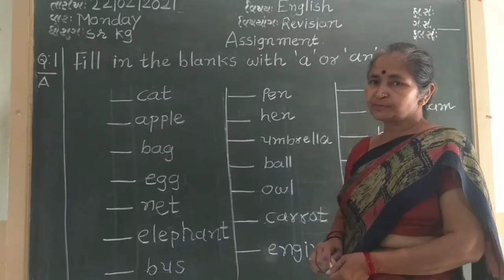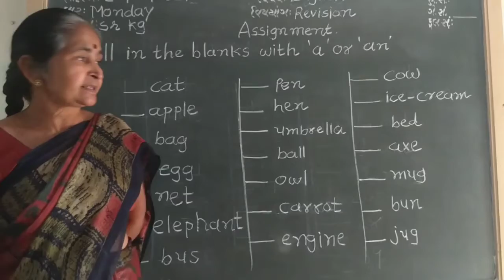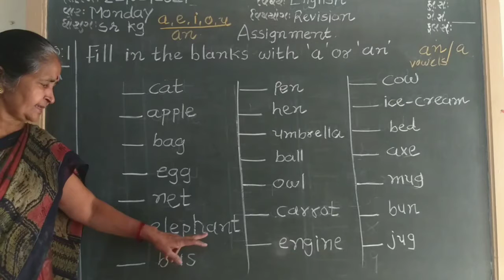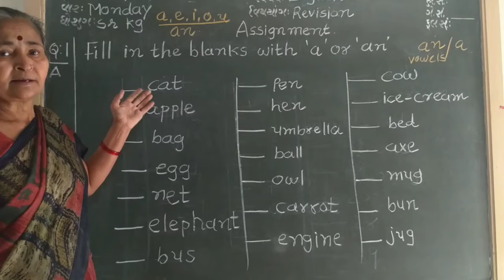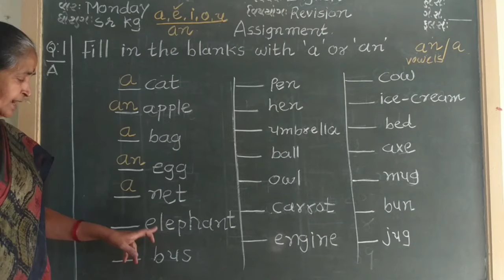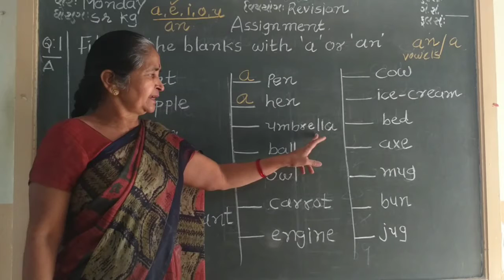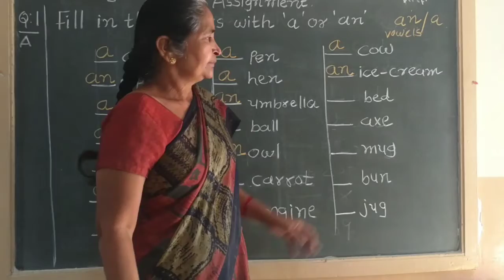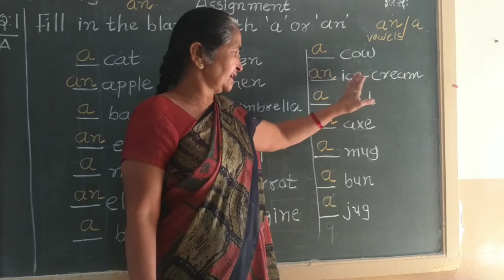Std-sr kg sub-English Revision Articles "a' or "an '